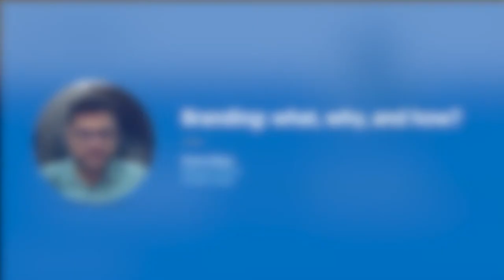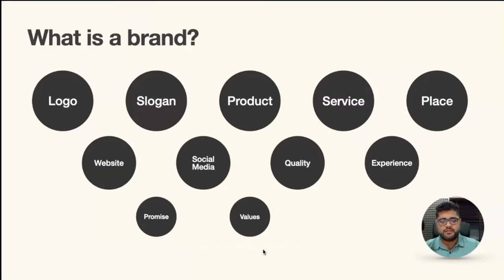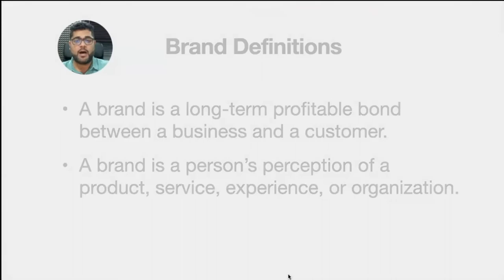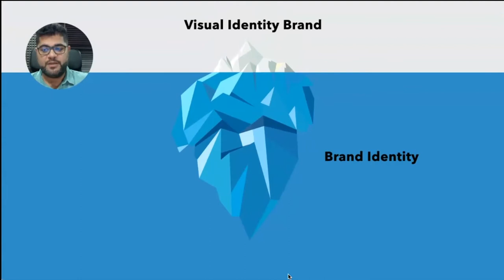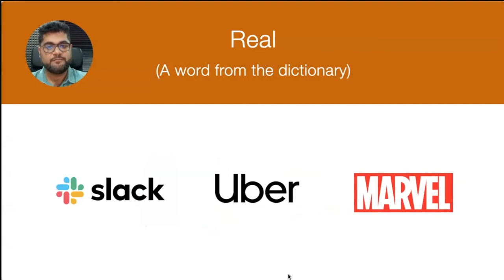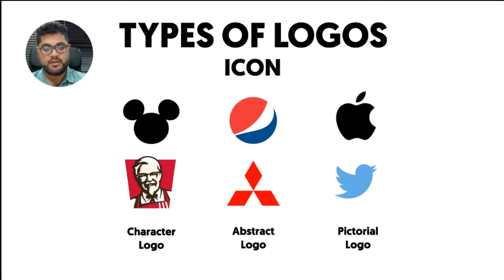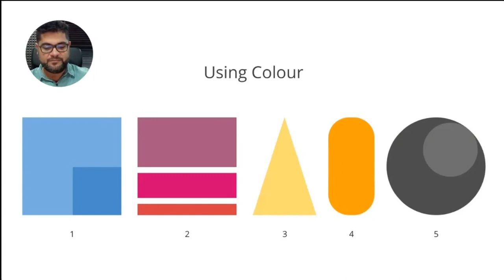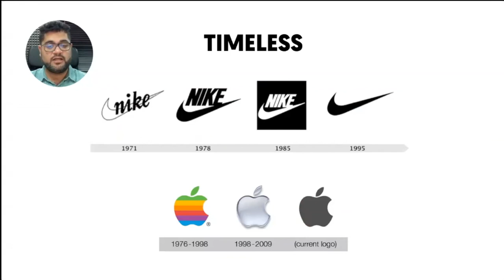Branding: what, why and how?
Speaker:
Yonis Attiya
Executive Director
Limefish Design Studio